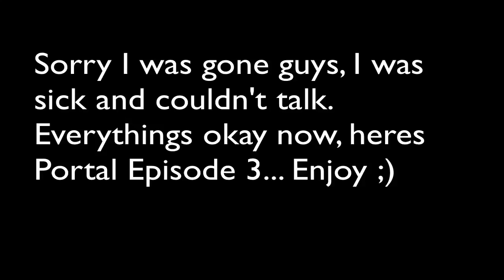Lets Play: Portal Episode 3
Lets Finally get back, after I was sick for like a week... but it's finally here. This episode was crazy... :P